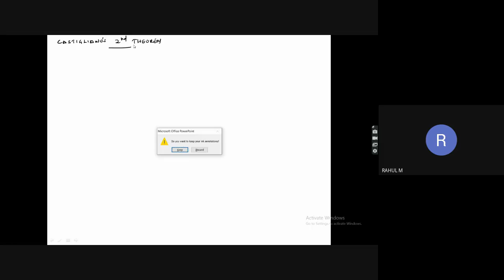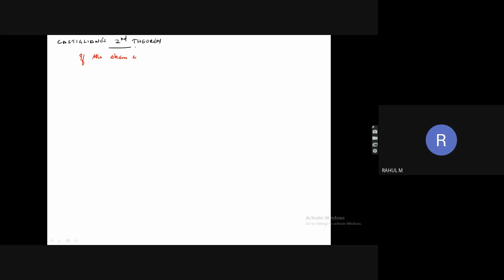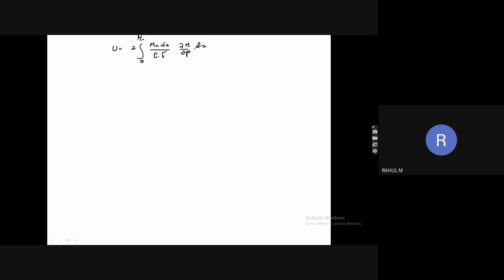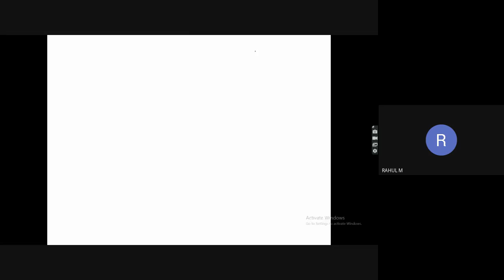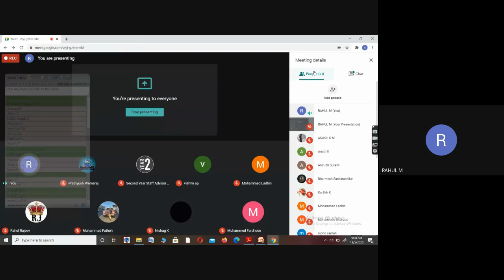STM_ME2_MET201_MODULE 4 PART 7